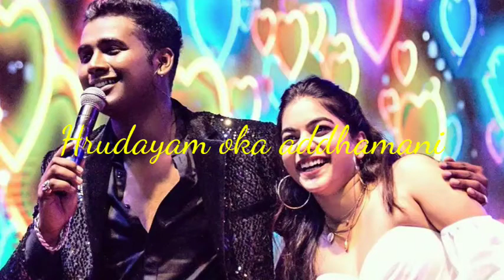Rahul sipligunj's own voice//gandhapu gaalini song//dedicated to punnu//Rahul, punnu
rahul punnu punarnavi rahul songs